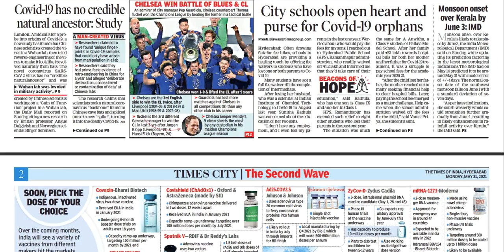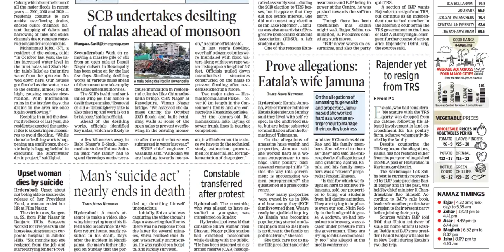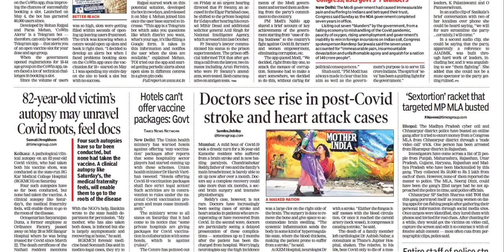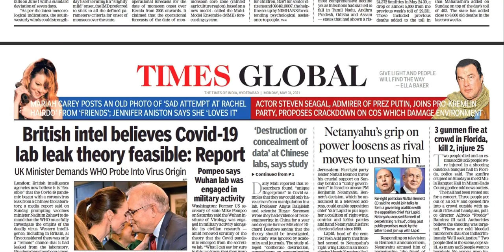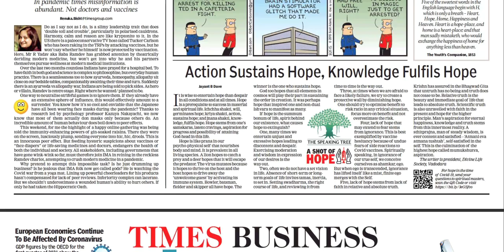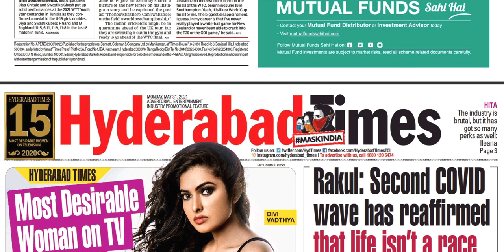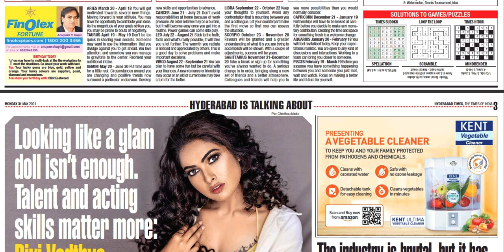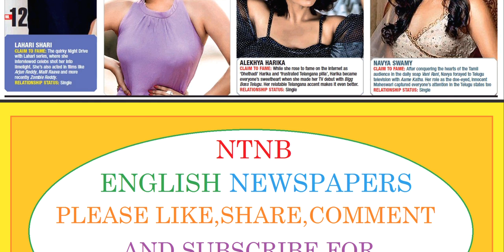THE TIMES OF INDIA HYDERABAD 31 MAY 2021 MONDAY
FOR TELUGU PAPERS:
NTNB NEWSPAPERS